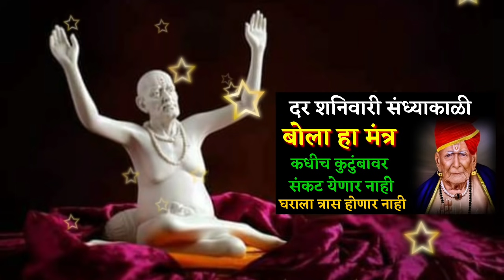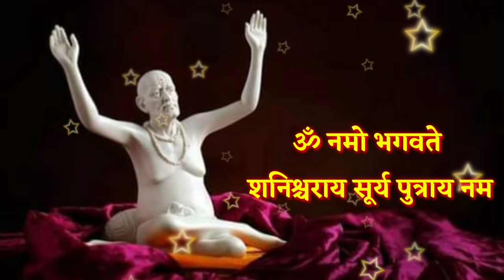दर शनिवारी संध्याकाळी बोला हा मंत्र कधीच कुटुंबावर संकट येणार नाही Marathi Astrologer